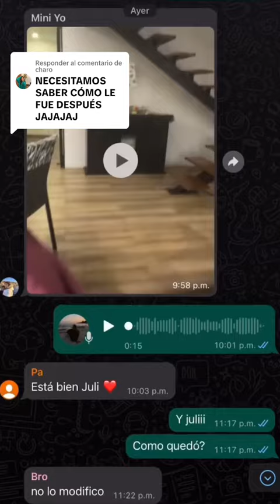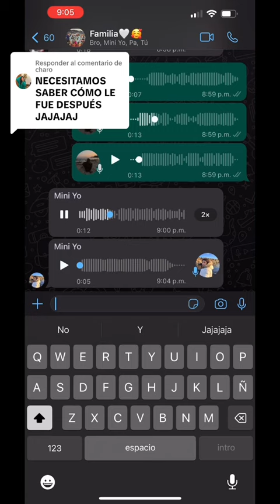Viral: tenía que hacer una exposición de Frida Kahlo y el resultado no fue el esperado